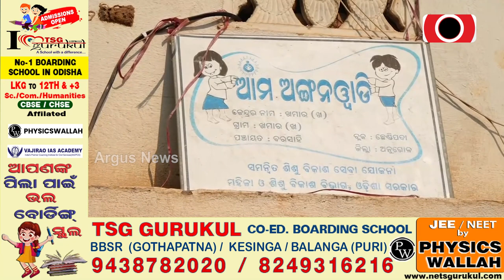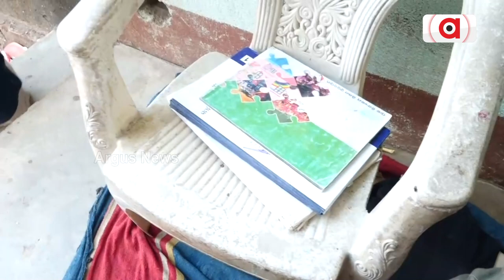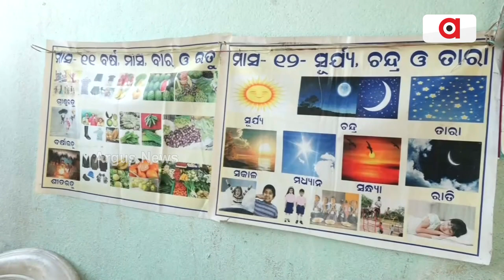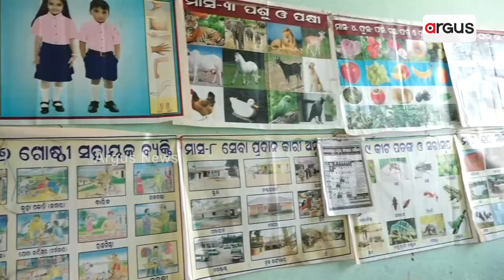ଛେଣ୍ଡିପଦା ଅଙ୍ଗନବାଡି କେନ୍ଦ୍ରର ସ୍ଥିତି ସଙ୍ଗୀନ|| Chhendipada Anganwadi Center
ଭଡାଘରେ ଚାଲିଛି ଅଙ୍ଗନବାଡି କେନ୍ଦ୍ର । ଛେଣ୍ଡିପଦା ନିର୍ବାଚନ ମଣ୍ଡଳୀ ଖମାର ପଞ୍ଚାୟତର ଅଙ୍ଗନବାଡି କେନ୍ଦ୍ରର ସ୍ଥିତି ସଙ୍ଗୀନ ।